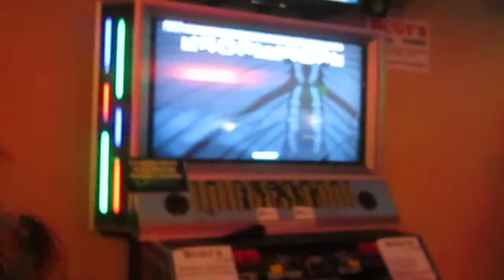[IPF2015](REPECHAJE) SEMIFINALES - ABNER